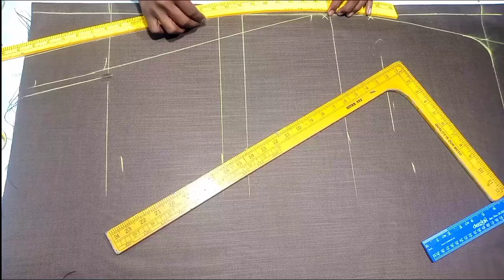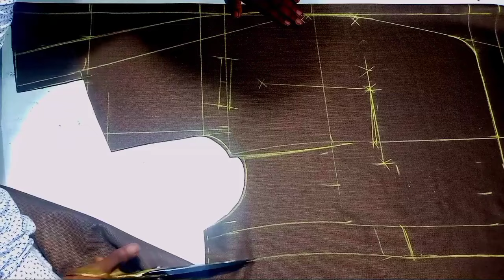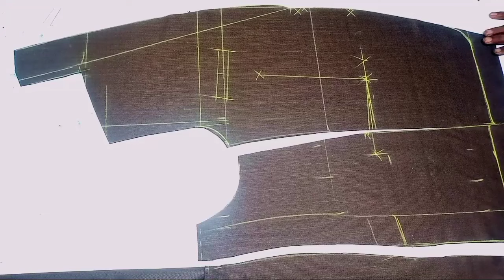Shawl collar coat cutting/ कोट काटना सीखे / NRT STUDIO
Shawl collar coat cutting/ कोट काटना सीखे आसान तरीके से / NRT STUDIO

Shawl collar coat cuttingCoat cutting shawl calarhow to shawl collar coat cuttingraund collar coat cuttingmen's shawl collar coat cuttingshawl collar coat cutting hindishawl collar texido cuttingcoat cutting and stitching